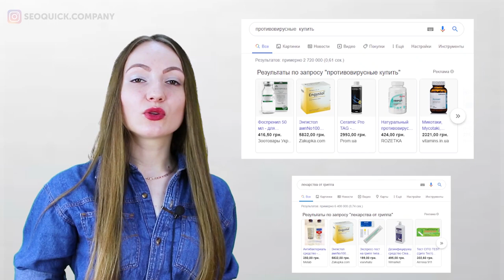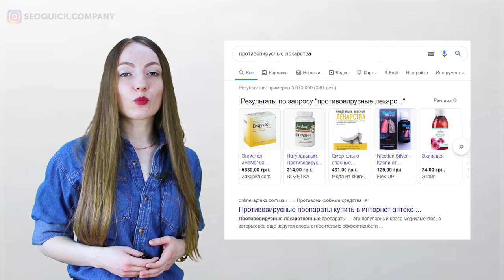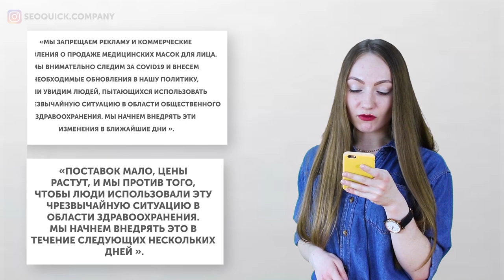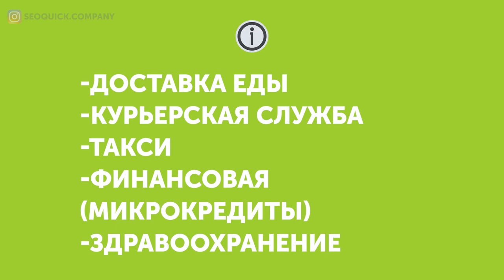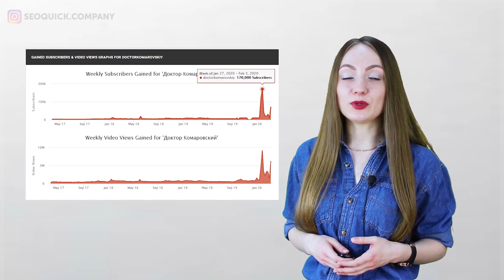Контекст Google Ads во время кризиса: На что тратить бюджет?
Карантин распространился по всему миру и повлиял на все: туризм, экономику, здравоохранение — и даже рекламу в интернете.

Многие пересматривают бюджет на рекламу. Эпидемия может изменить целые отрасли и модели поведения компаний и потребителей.

Переход к онлайн-шопингу может стать долгосрочным трендом, как и перевод сотрудников на удаленный режим работы. Страх понизил спрос на определенные услуги.

В этом видео мы расскажем какая ситуация на рынке сейчас и как вести себя с рекламными аккаунтами во времена кризиса.

Содержание:
0:00 Вступление
0:45 Новости на рынке рекламы
10:51 Как себя вести в период кризиса
11:10 Заключение